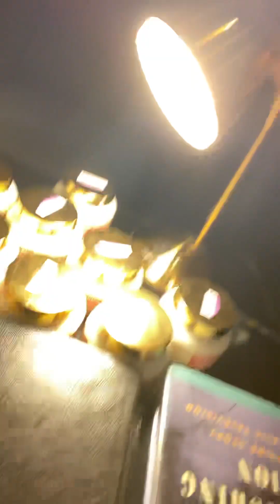MY HOMEMADE ADAM AND MIRACLE HEALING BUTTERS. MADE WITH 100% ORGANIC & NATURAL INGREDIENTS